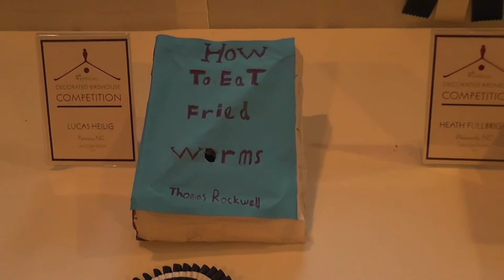Bird Houses!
Bird Houses! at the Grove Park Inn, Asheville, NC